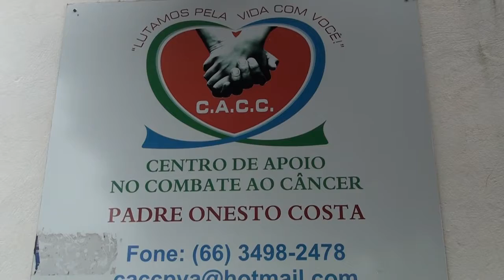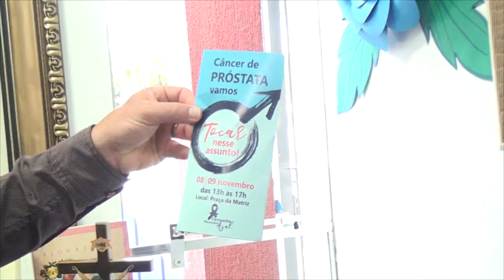C.A.C.C-CENTRO DE APOIO NO COMBATE AO CÂNCER EM PRIMAVERA DO LESTE.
REPÓRTER ADRIANO GRANEMANN